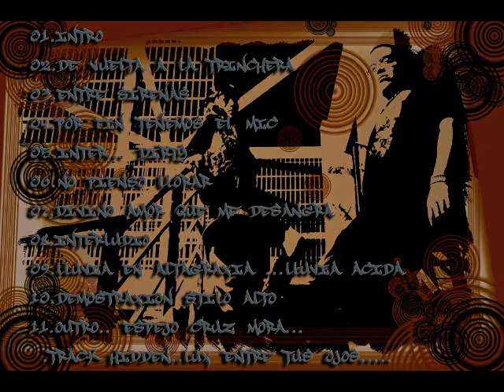03 Entre Sirenas - 04 Por Fin Tenémos el Mic... (Hijos De Reyes - De Vuelta A La Trinchera 2010)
Tracks 3 y 4 del disco "De Vuelta A La Trinchera". Disco del año 2010, Hijos De Reyes. Muluks (Lollipop) Kacho (MadDog) Fardo(g) NastyDog. Perros Bravos!! Jorge Cruz Mora a los instrumentos en los tracks 1,2,3,4,5,8,10 y 11. Gracias Hermano donde quiéra que estés!

Titulo del Album:
HIjos De Reyes - De Vuelta A La Trinchera.

Artistas:
Fardoer (MC)
Kachoer (MC)

Lista de Tracks:
01 Intro
02 De Vuelta A La Trinchera
03 Entre Sirenas
04 Por Fin Tenemos El Mic..
05 Inter (Dirty)
06 No Pienso Llorar!! (Desde lo más profundo de mi Corazon)
07 Divino Amor Que Me Dezangra
08 Interludio
09 Lluvia En Altagraxia
10 Demostraxion Stylo Alto
11 Outro (Espejo Cruz) + Track Hidden (Lux Entre Tus Ojos..)